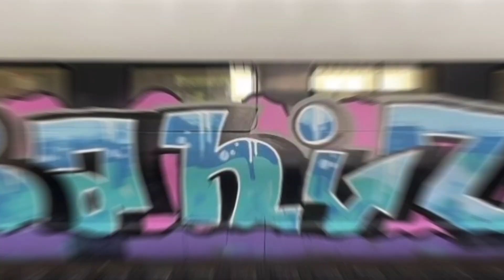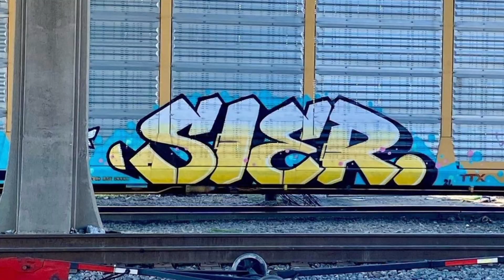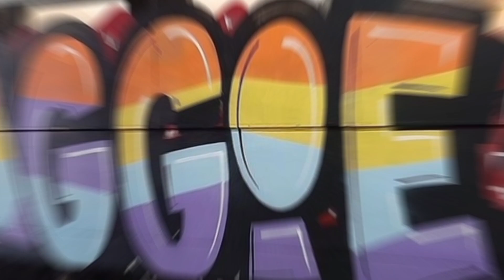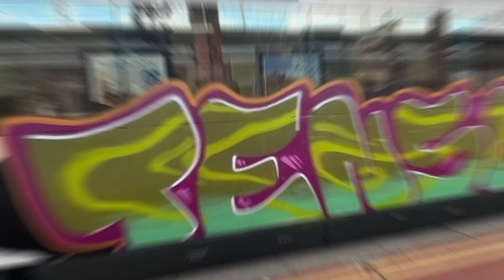50 Graffiti Flicks - TRAINS | Part 4